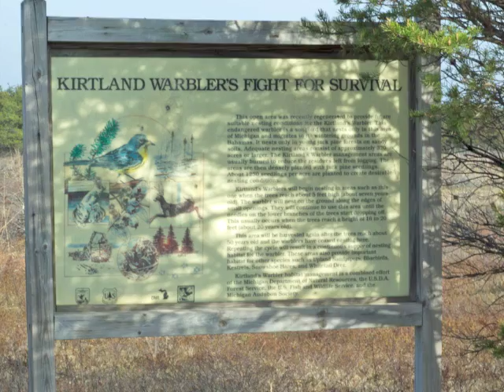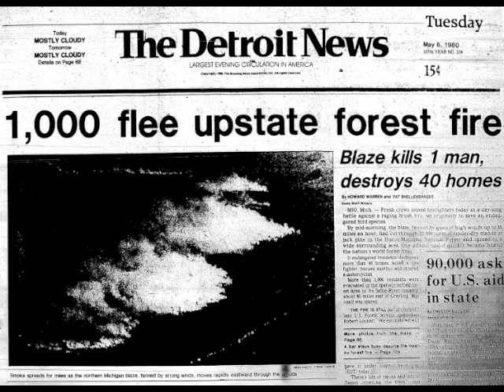The Kirtland's Warbler by William Rapai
At a time when the world is seeing its species rapidly go extinct, the Kirtland's warbler is not just a survivor, it's a rock star. The Kirtland's warbler is the rarest warbler species in North America and will always be rare because of its persnickety nesting preferences. But when the total population fell below 400 birds in the 1970s and 1980s—driven largely by a loss of habitat and the introduction of a parasite—a small group of dedicated biologists, researchers, and volunteers vowed to save the Kirtland's warbler despite long odds. This is the story of the warbler's survival and gradual recovery, the people and policies that kept it from extinction, and the ongoing challenges that may again jeopardize the bird's future.

In The Kirtland's Warbler, William Rapai explores the bird's fascinating natural history as well as the complex and evolving relationships between the warbler, its environment, its human protectors, and state and federal policies that today threaten to eradicate decades of work done on the species' behalf. Beginning with an account of the warbler's discovery in the mid-nineteenth century and ornithologists' desperate hunt for information on the elusive new species, the book goes on to examine the dramatic events that quickly led to the warbler's precarious status and its eventual emergence as a lightning rod for controversy.